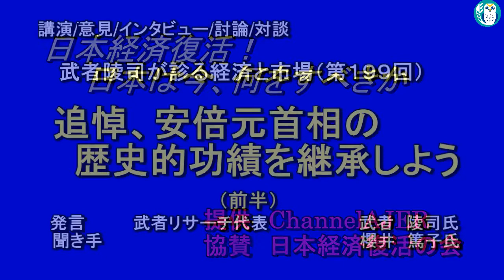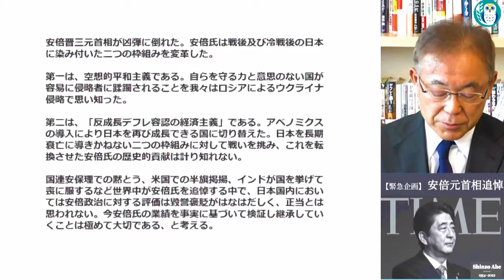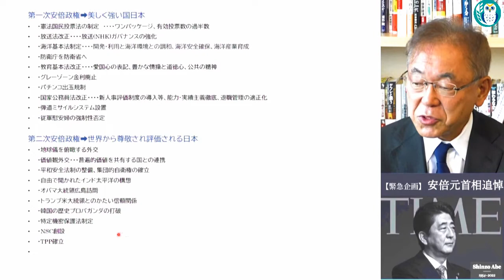「追悼、安倍元首相の歴史的功績を継承しよう」(前半)武者陵司 AJER2022.7.18(1)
料金は、
特典：メンバーシップ２で視聴可能な後半の動画を視聴できます。
是非、メンバーシップへご参加下さい。

シリーズー　武者陵司が診る経済と市場

第199回
追悼、安倍元首相の歴史的功績を継承しよう

武者　陵司氏
櫻井　篤子氏
前半